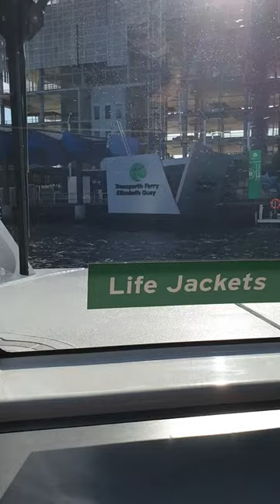Perth, Western Australia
bollywood movie bangla explained
korean movie bangla explained
korean drama bangla explained
korean Tv series bangla explained
korean series bangla explained
korean drama series explained in bangla
korean tv series explained in bangla
korean series explained in bangla
korean movie explained in bangla
korean full movie explained in

Mercure Hotel and Parking
0:32 Kings Park
2:51 Treetop Walk and Wavy Bridge!
5:16 DNA Tower
6:03 South Perth Park
6:57 CD and Weekend Parking
7:40 Murray St Mall
8:36 London Court
10:21 Elizabeth Quay
12:54 The Island Brew House
13:25 Applecross and Jacarandas
13:54 Scarborough Sunset Markets
15:19 Mother Vegan Restaurant

Perth is the capital and largest city of the
Australian state of Western Australia
(WA). It is Australia's fourth-most
populous city, with a population of 2.1
million living in Greater Perth in 2020.
Perth is part of the South West Land
Division of Western Australia, with most
of the metropolitan area on the Swan
Coastal Plain between the Indian Ocean
and the Darling Scarp. The city has
expanded outward from the original
British settlements on the Swan River,
upon which the city's central business
district and port of Fremantle are
situated.
Perth city is located on land on which the
Whadjuk Noonaar the Aboriginal people

bangla
hollywood movie bangla explanation
movie explained
hollywood movie in bangla explained
endingexplainbangla